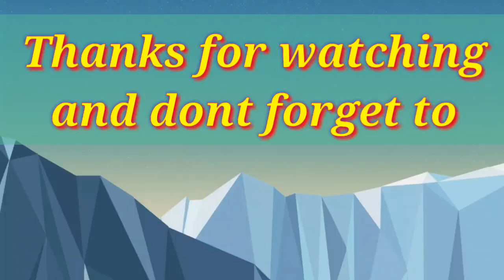Different kind of sea creatures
This is the different kind of sea creatures and beautiful coral reefs
Enjoy watching and dont forget to

1. Clownfish
2.Hawkfish
3.Anemone Fish
4.Stone Fish
5.Harlequin Filefish
6.Angelfish
7.Triggerfish
8.Rabbit Fish
9.Blue Lobster
10.Brown Octopus with full active camoflauge
11.Moray Eel
12.Mandarin Fish
13.Lion Fish
14.Gorgeous colorful corals
15.different kind of corals